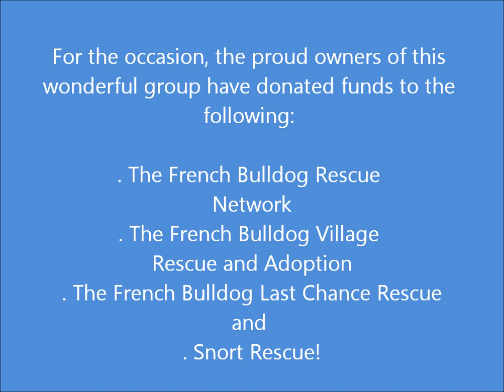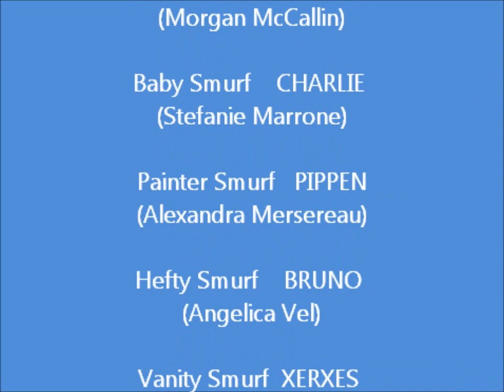The FRENCH BULLDOG SMURFS at the New York City Halloween Howl Dog Parade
Once again the amazingly fun FRENCH BULLDOG Halloween Howl on the Upper East Side in NEW YORK CITY. This year FEATURING the FRENCH BULLDOG SMURFS! - 10 BEAUTIFUL French Bulldogs dressed as SMURFS in CARL SHURZ PARK, near EAST END AVENUE.

Please note: AS OF 10/25/2011 GOOFY is AVAILABLE for ADOPTION :)))))This special production benefits: THE FRENCH BULLDOG RESCUE NETWORK, THE FRENCH BULLDOG VILLAGE RESCUE and ADOPTION, THE FRENCH BULLDOG LAST CHANCE RESCUE and SNORT RESCUE!

ENJOY THE VIDEO! This is a WORLD EXCLUSIVE. Watch the ENTIRE video for the special footage shot with a SECRET SMURF CAMERA!!!

Featuring: SMURFETTE, PAPA SMURF, LUCKY SMURF, DOCTOR SMURF, TUCKY SMURF, BAKER SMURF, BABY SMURF, PAINTER SMURF, HEFTY SMURF and CLUMSY SMURF.